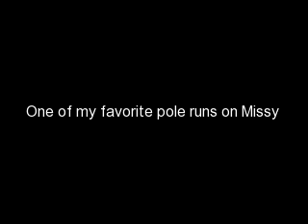rr poles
poles 2012